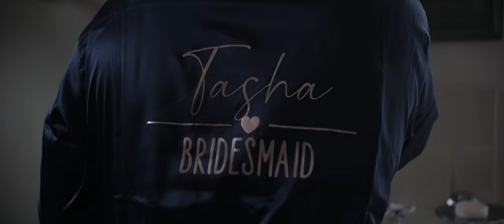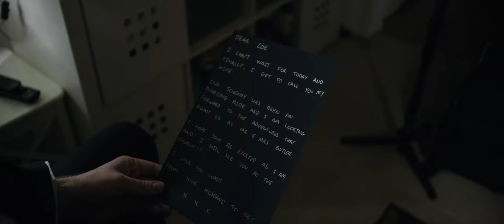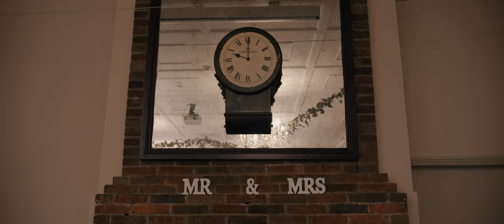Zoe + Neil // Woking - The Talbot Ripley // Wedding Film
The beautiful wedding of Zoe + Neil